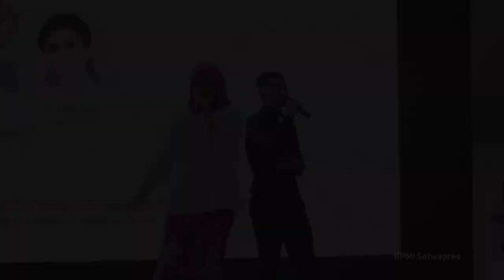Puncak Peringatan Hari Ibu 2022